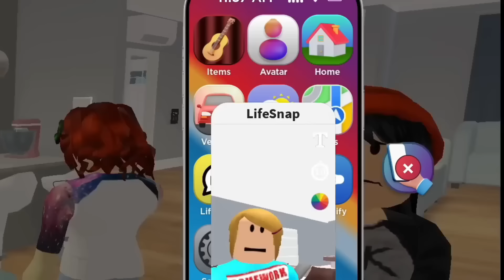Roblox | The Whole Town Is Puking In Brookhaven!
In this Roblox Brookhaven RP a strange plague is running rampant through Brookhaven and making everyone puke. Will the Star Squad survive?